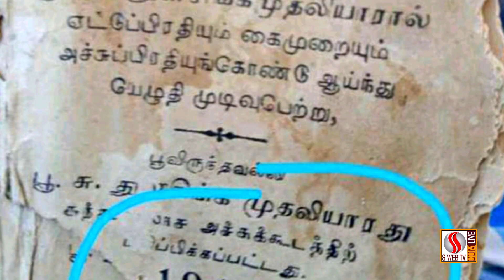CORONAகான சித்த மருத்துவம் 1914 ல் கண்டுபிடிக்கப்பட்டதா?| S WEB TV